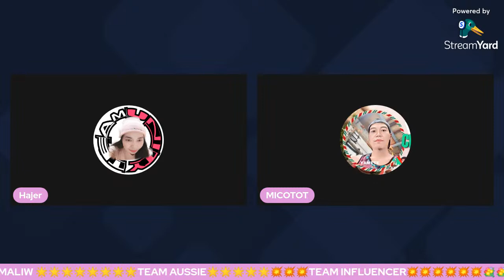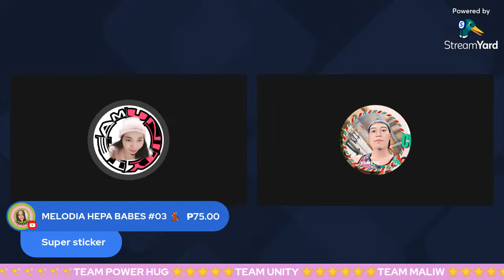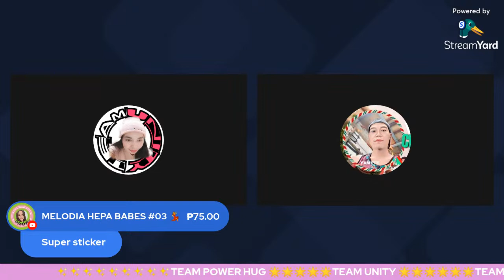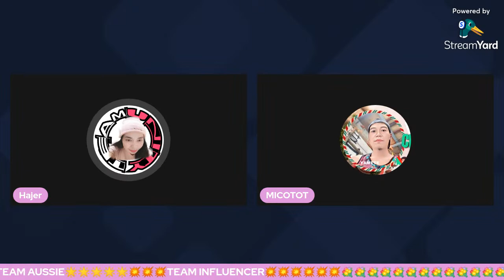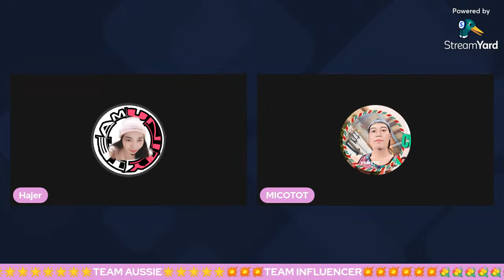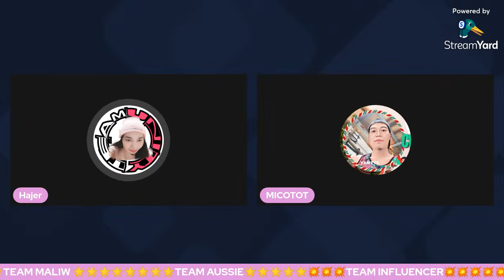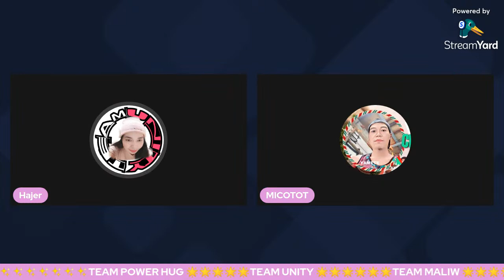Malamig man ang panahon, Wag mong gawing rason para di na maligo haha